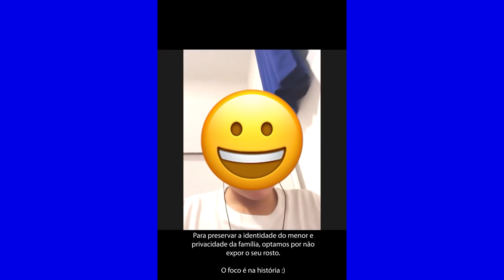Dia do Professor, você precisa ver esse vídeo EMOCIONANTE!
Neste dia dos Professores, quero ler pra você uma Carta de 21 anos atrás...

Garanto que vai se surpreender como eu fui!